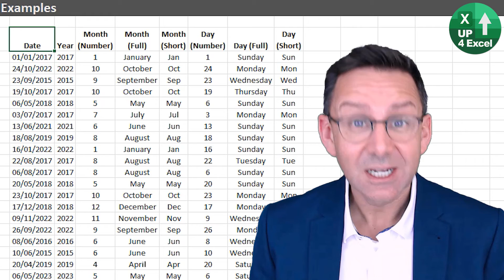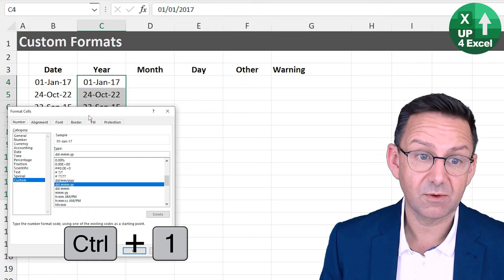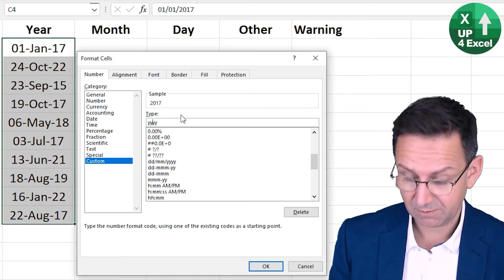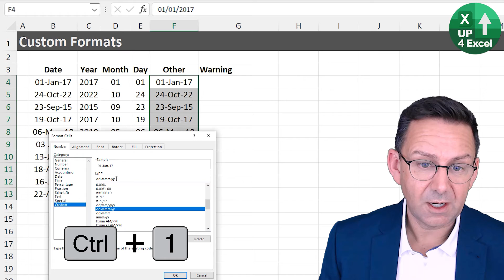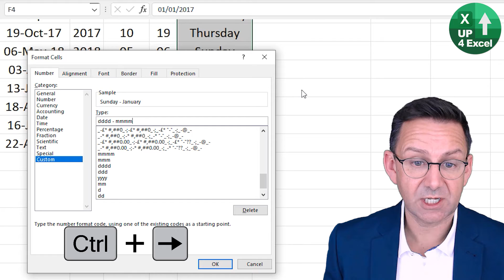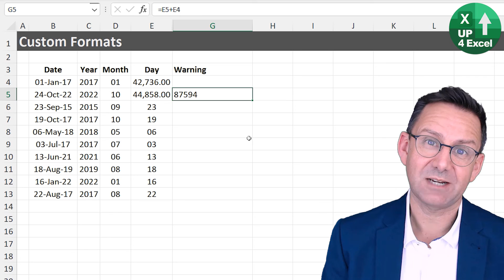Excel Date Display Made Easy: Simplify Your Spreadsheets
🎯 Clean up your reports with these simple format tricks for Excel dates. Year, Month or Day only formats couldn't be more simple…plus many other options are only a click away.

In this concise yet thorough Excel tutorial, I embark on a journey to demystify the intricacies of date formatting within spreadsheets. The foundational concept we explore is the essence of dates in Excel, which fundamentally boils down to a numeric representation. Each date is essentially a number, indicating the count of days since the inception of the Gregorian calendar in Excel's context, starting from January 1st, 1900.

To solidify this understanding, I demonstrate with simplicity how even seemingly straightforward numbers, like one and two, when formatted as dates, transform into January 1st, 1900, and January 2nd, 1900, respectively. Through this illustration, viewers grasp the core concept that underpins Excel's date functionality—a numerical system masked by a user-friendly date format.

Transitioning from theory to practice, I delve into the arsenal of date formatting tools available in Excel. We explore the versatility of custom formats, which empower users to tailor the appearance of dates to suit specific requirements. Whether it's adjusting the display of days, months, or years, Excel offers a plethora of options to cater to diverse formatting preferences.

For instance, viewers discover the flexibility to present dates with single or double-digit days, abbreviate months to three-letter formats, or even spell out complete day names. This granular control over date formatting empowers users to craft visually appealing and informative spreadsheets tailored to their unique needs.

However, amidst the freedom of customization, a critical caveat emerges. Despite their appearance, formatted dates in Excel are not treated as numerical values. Attempting mathematical operations on formatted dates can yield unexpected outcomes, as demonstrated when adding days to a formatted date.

Thus, I emphasize the importance of exercising caution and judiciousness when utilizing custom date formats. While invaluable for reporting and presentation purposes, it's imperative to recognize the distinction between formatted dates and numerical data to avoid potential pitfalls in spreadsheet analysis.

In summary, this tutorial equips viewers with a holistic understanding of Excel's date functionality, from the foundational concept of numeric representation to the practical application of custom formatting. By mastering these techniques, users can enhance the clarity and precision of their spreadsheet presentations while sidestepping common pitfalls associated with date manipulation.

As we wrap up this tutorial journey, I encourage you to reflect on the wealth of knowledge gained and the newfound confidence in navigating Excel's date formatting intricacies. Armed with a clear understanding of dates as numeric entities and the power of custom formatting, you're poised to elevate your spreadsheet game to new heights.

But our journey doesn't end here—it's merely the beginning of your Excel mastery. As you embark on your own spreadsheet adventures, remember the principles of clarity, efficiency, and precision that underpin this tutorial. Whether you're crafting reports, analyzing data, or presenting insights, let these guiding principles steer your Excel endeavors toward success.

And should you encounter challenges along the way, know that you're not alone. The Excel community is vast and supportive, brimming with resources, forums, and fellow enthusiasts eager to lend a helping hand. Embrace collaboration, seek out knowledge, and never hesitate to explore new techniques and features.

Your feedback and suggestions are invaluable, shaping the content to better serve your needs and aspirations.

Together, let's embark on a journey of continuous learning and improvement, where every Excel challenge is an opportunity to sharpen our skills and expand our horizons. Thank you for joining me on this adventure, and until next time, may your spreadsheets be clear, your formulas be error-free, and your data insights be transformative. Happy Excel-ing!